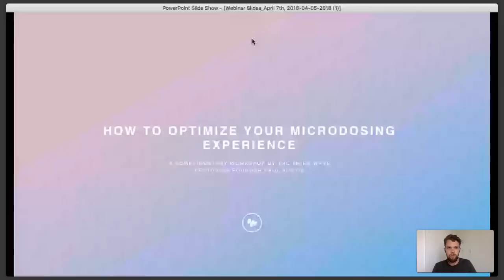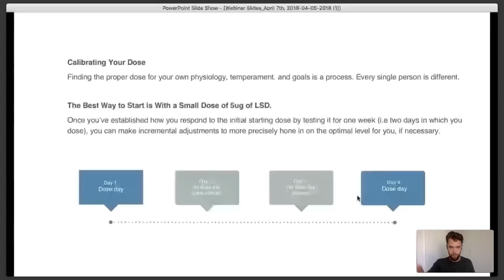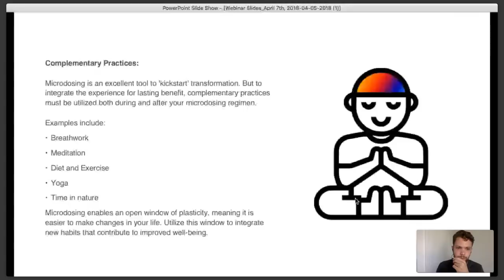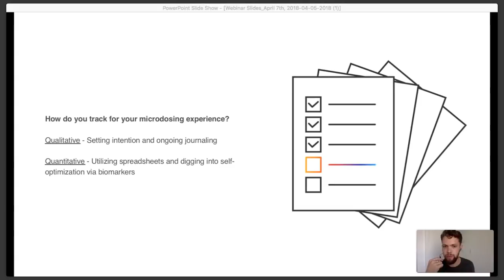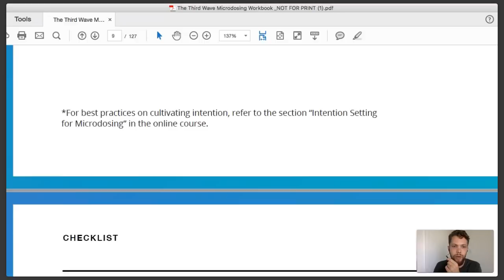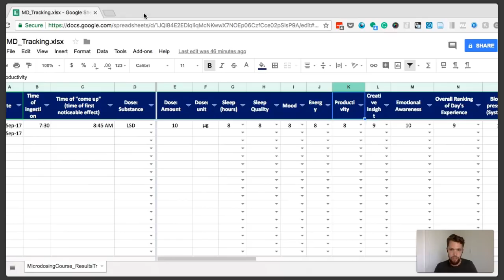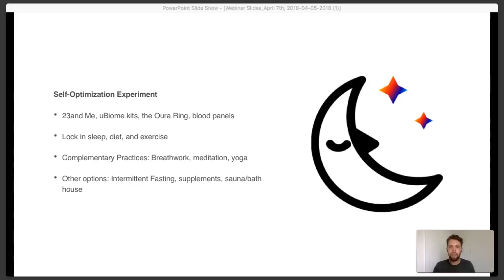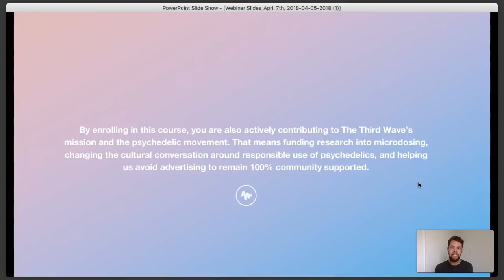How to OPTIMIZE YOUR MICRODOSING EXPERIENCE - Paul Austin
In this webinar, we covered:

- Important complementary practices
- How to calibrate your microdose
- Ways to track qualitative and quantitative results

If you want to learn how to optimize your microdosing protocol to be as effective as possible, we highly encourage watching the entire webinar. Enjoy!